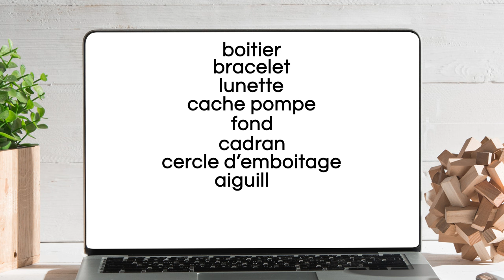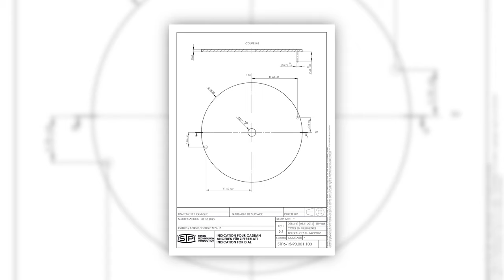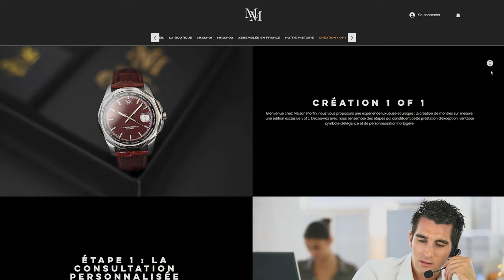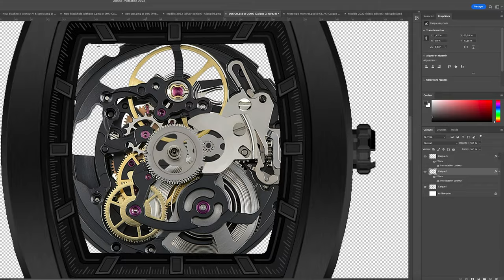COMMENT SONT CRÉÉES LES PIÈCES DÉTACHÉES DES MONTRES MAISON MORFIN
Explication sur le processus de création de pièces détachées concernant les montres de ma marque, Maison MORFIN.

▬▬▬▬▬▬▬▬▬▬▬ LIENS  ▬▬▬▬▬▬▬▬▬▬▬